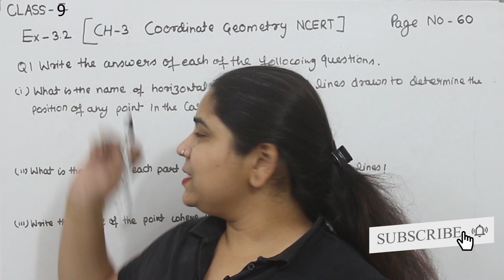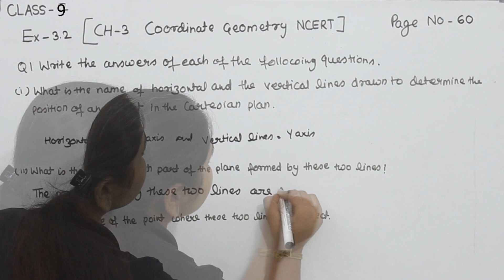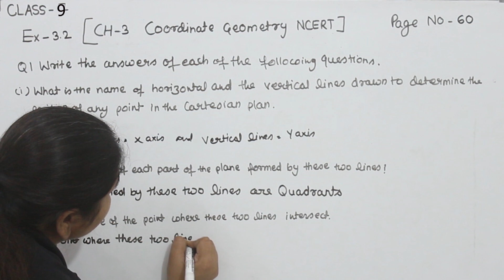Class 9 Question 1 Ex- 3.2- Coordinate Geometry - Chapter 3 Maths Class 9 - NCERT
Coordinate Geometry - Solution for Class 9th mathematics, NCERT  solutions for Class 9th Maths